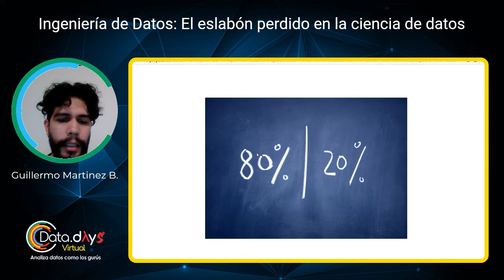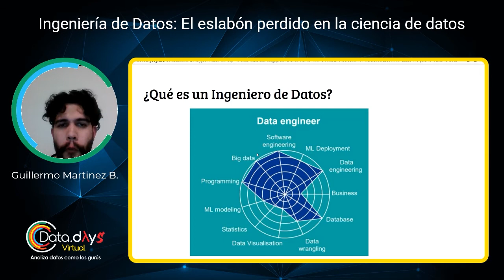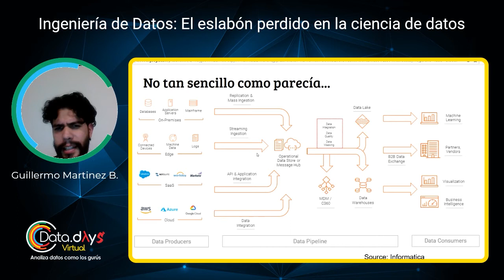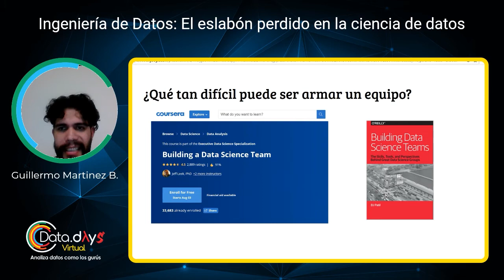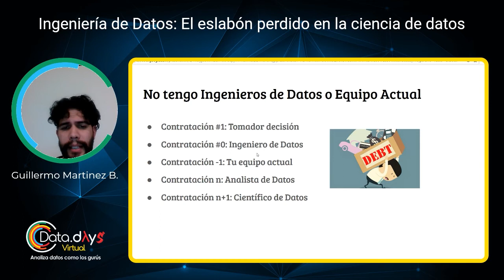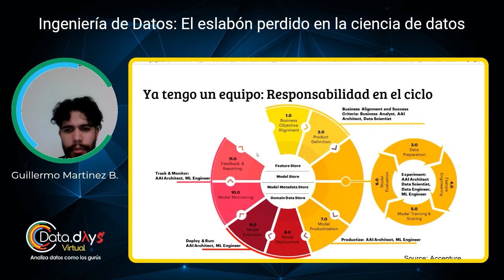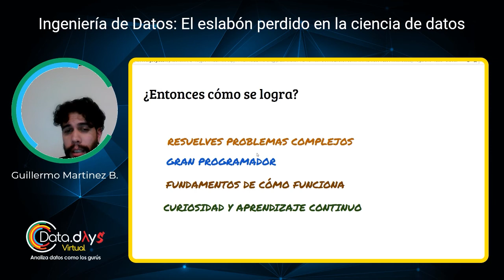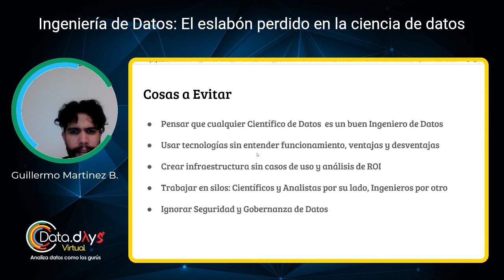DataDaysVirtual 20.08 - Ingeniería de Datos: El eslabón perdido en la ciencia de datos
Explicaremos qué hace un ingeniero de datos, las habilidades requeridas para este perfil y compartiré mi experiencia de más de 6 años formando equipos de ciencia de datos que incluyen este rol que es vital.